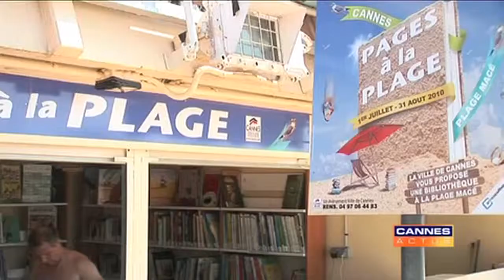Pages à la plage 2010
Une bibliothèque sur la plage Macé - (01/07/2010)